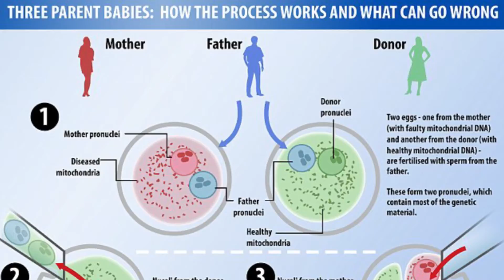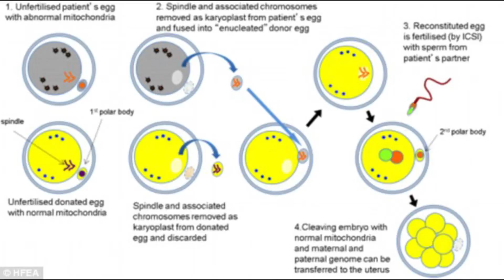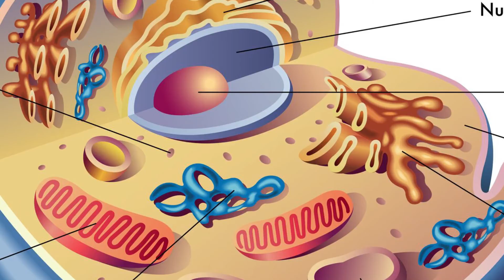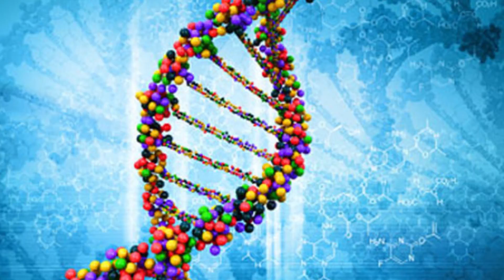दो मां, एक पिता से जन्मा दुनिया का पहला बच्चा, A baby with three parents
The world’s first baby to be born from a new procedure that combines the DNA of three people appears to be healthy, according to doctors in the US who oversaw the treatment.
The baby was born on 6 April after his Jordanian parents travelled to Mexico where they were cared for by US fertility pecialists.Doctors led by John Zhang, from the New Hope
Fertility Center in New York, decided to attempt the controversial procedure of mitochondrial transfer in the hope that it would give the couple a healthy child..
Host & Creative Director: Drishti
Research & Team Work:Purvi and vinayak shripandit
Concept & Production Director : Rajiv Ranjan vidyarthi
Script : Sangita sinha